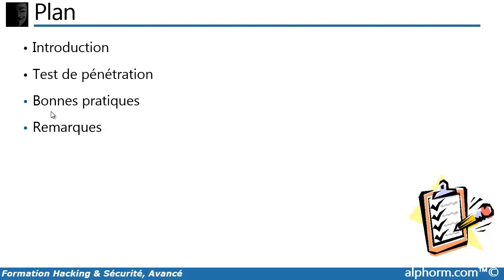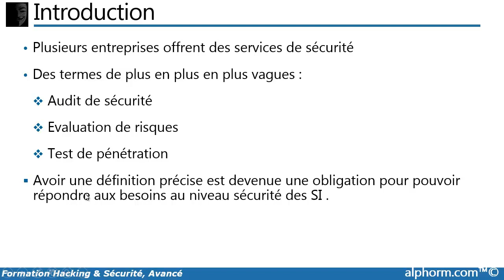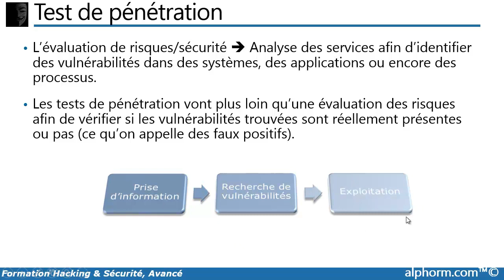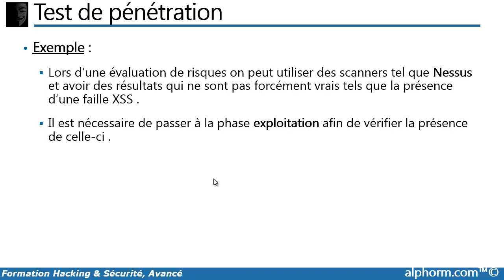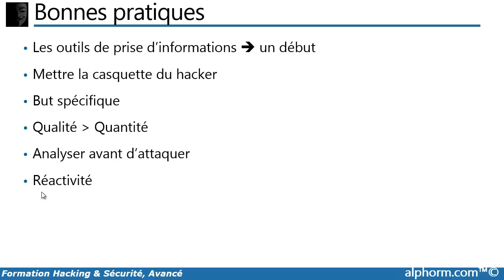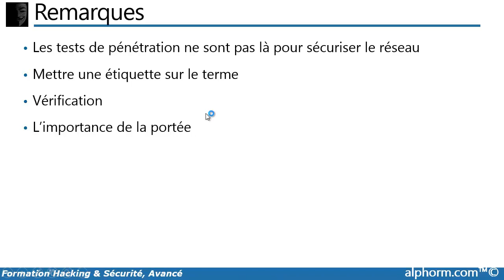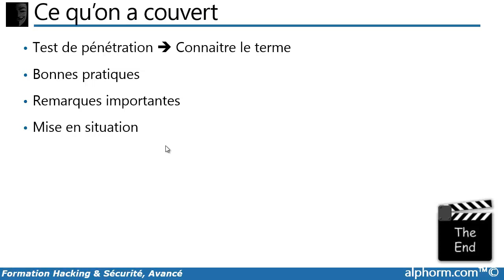Hacking et sécurité - Introduction au test de pénétration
"Savoir attaquer pour mieux se défendre", telle est la maxime de cette formation Hacking et Sécurité qui propose une approche offensive des pratiques et des méthodologies utilisées par les hackers dans le cadre d’intrusions sur les réseaux et les applications.

Cette formation Hacking et Sécurité vous apporte l’essentiel de ce dont vous avez besoin pour :

- Adopter l'approche du Hacker lorsque vous élaborez vos tests de vulnérabilité
- Mettre en place une approche offensive de la sécurité informatique
- Réaliser des audits de sécurité (test de pénétration) au sein de votre infrastructure.

La présentation des techniques d’attaques et des vulnérabilités potentielles sera effectuée sous un angle "pratique", au sein d’un lab de test de pénétration.

Cette formation vous apportera la compréhension technique et pratique des différentes formes d’attaques existantes, en mettant l’accent sur les vulnérabilités les plus critiques.